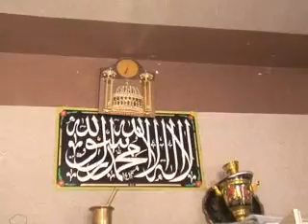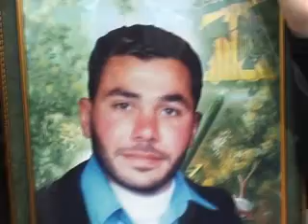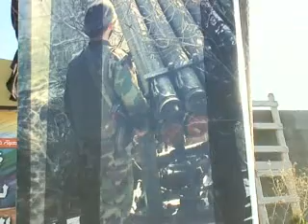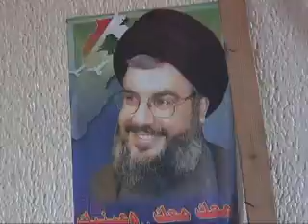20060824 Newsnight Pt2 - Special Report on Hizb-Allah 2.avi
20060824 Newsnight Pt2 - Special Report on Hizb-Allah 2.avi